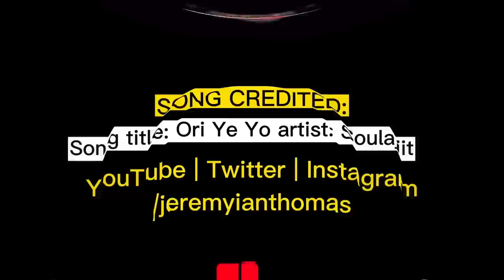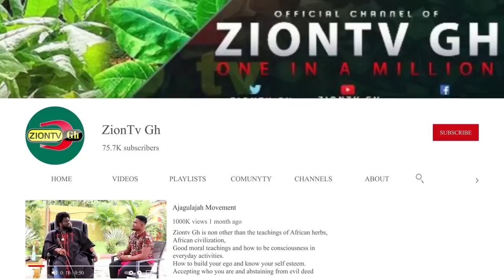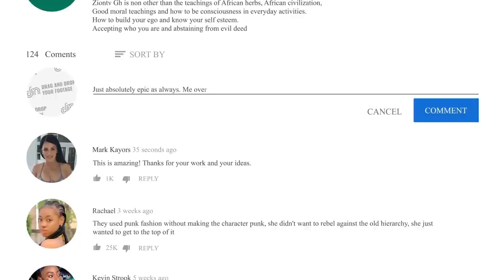GHOST HUNTER:- During A Hunt In The Forest, A Hunter Was Shot (7) Seven Times, Man Narrates Mystery!